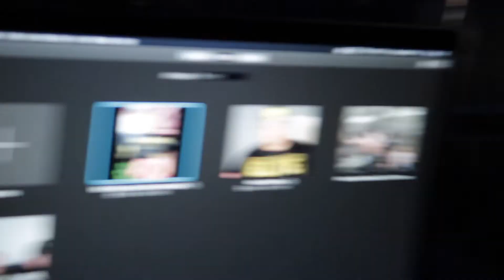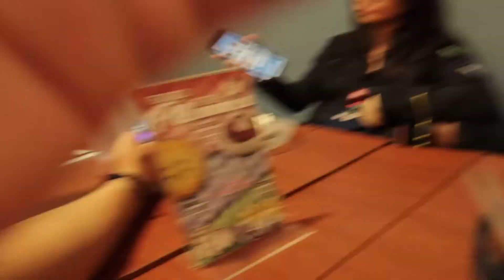WHAT A MOVIE!!!!!!!!! Avengers Endgame Vlog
What's up Cholo Squad its CholoBats. If you have a video you want me to react leave it down below and I'll React to it. Till next time... CholoBats out!!!